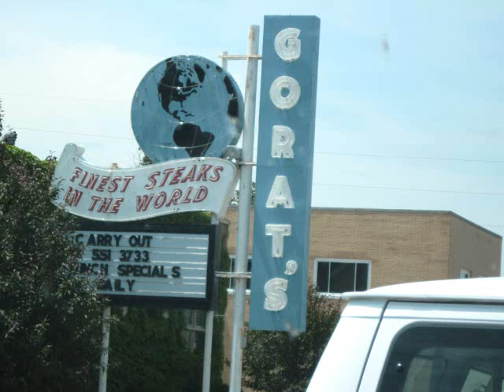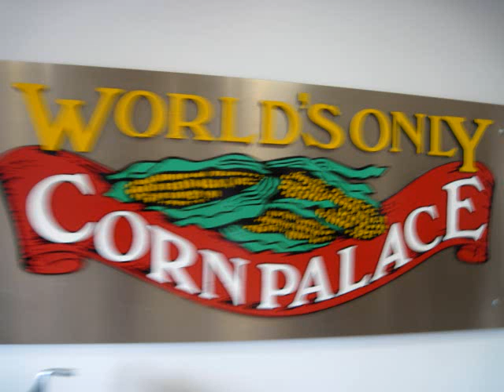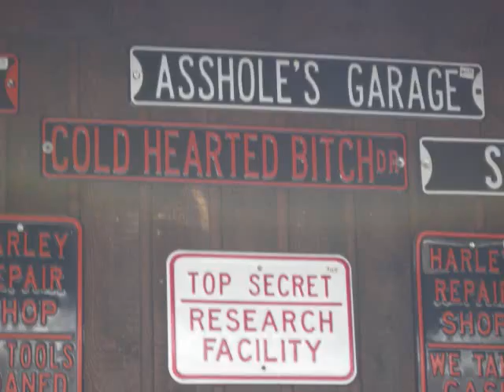Chaser Quest Promotional Material Part 2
PLEASE READ BEFORE VIEWING! When there is sound it gets loud in some spots so either mute or lower the volume. The images and footage in this video are my own. The music however is not my own. I am trying to put together material for a promotional video for a new television show called "Chaser Quest" in which my team would travel to the Great Plains. We would not only chase (See Part 1) but highlight the unique culture of a region often overlooked in travel shows.